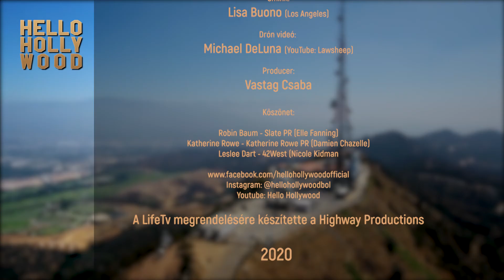Hello Hollywood: Damien Chazelle and the lockdown. (May 31, 2020)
Damien Sayre Chazelle (born January 19, 1985) is a French-American director, film producer, and screenwriter, best known for his films Whiplash (2014), La La Land (2016), and First Man (2018). For La La Land, he received several accolades, including the Golden Globe Award and the Academy Award for Best Director; making him the youngest person to win either award at age 32. Source: Wikipedia